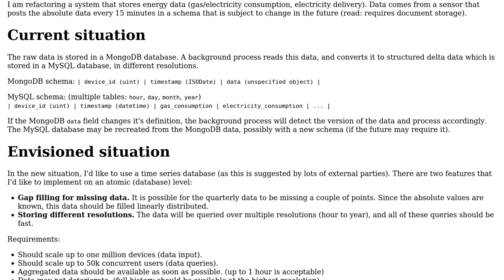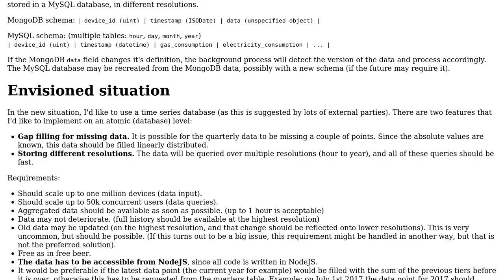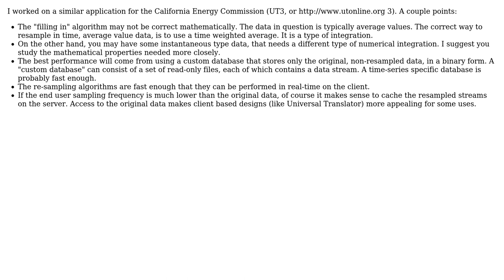Software Engineering: Efficiently storing time series at multiple resolutions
With thanks & praise to God, and with thanks to the many people who have made this project possible! | Content (except music & images) licensed under CC BY-SA | Music | Images & others | With thanks to user Martijn Verbakel user Frank Hileman and the Stack Exchange Network Trademarks are property of their respective owners. You are responsible for your own actions.